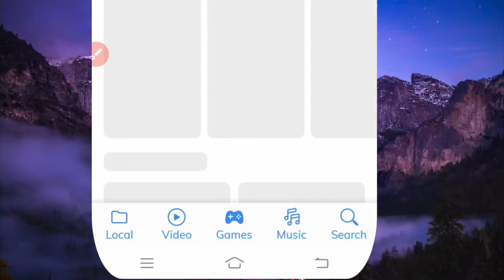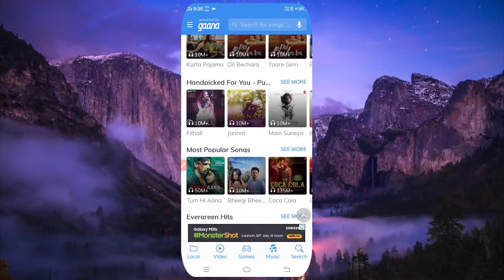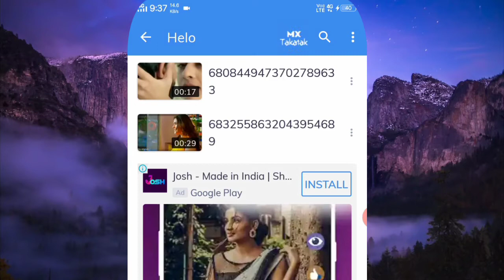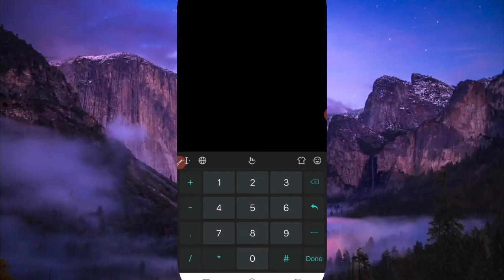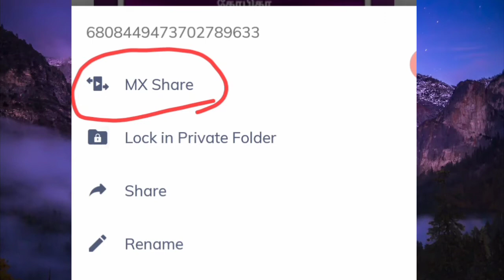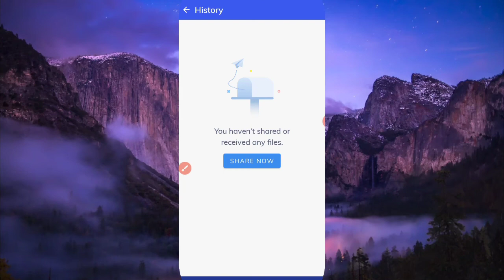MX Player | 💥 3 New | Best👀 Updates | 👆 एमएक्स प्लेयर | 3 बेस्ट न्यू | अपडेट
Please play this Video Friends
MX Player